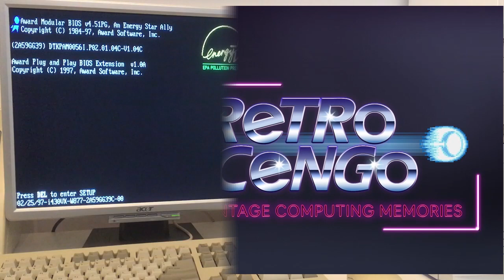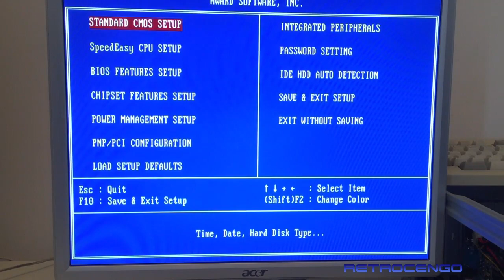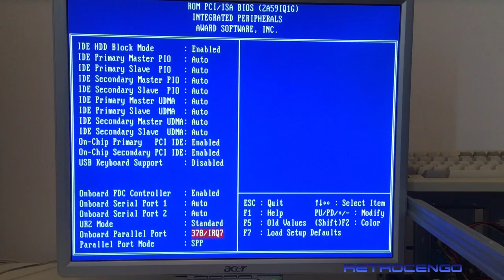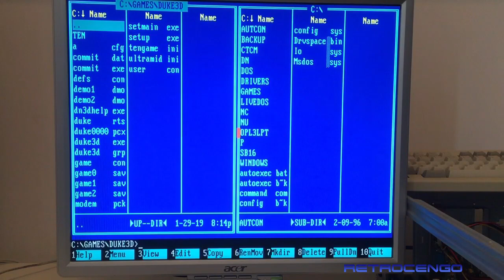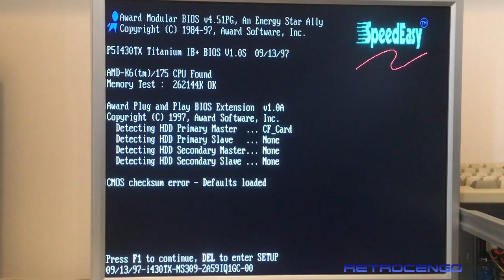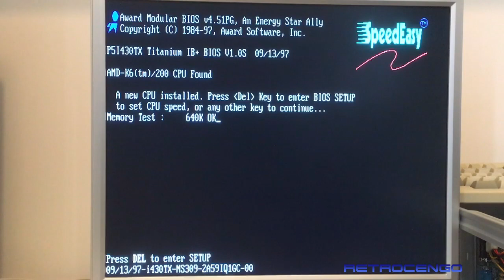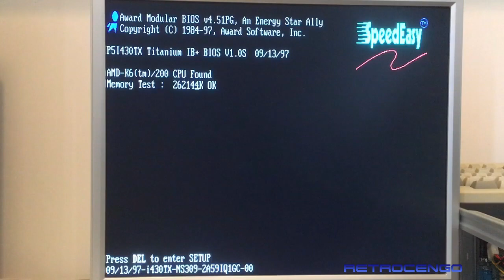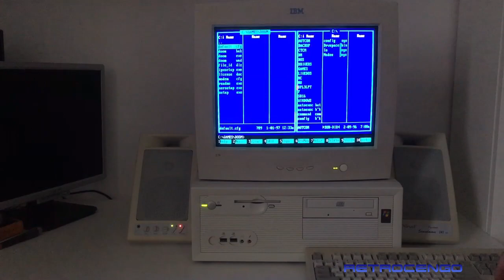Dream RETRO PC Build Socket 7 MMX Desktop and WHY??!?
Building my dream desktop Retro PC, join me on this one, as i go step by step explaining my thoughts about the build.

First part of the video is all about why im building this, fast forward if you are only interested in the build :)

Hope you´ll enjoy this over one hour long MS Dos retro pc video

-Retrocengo